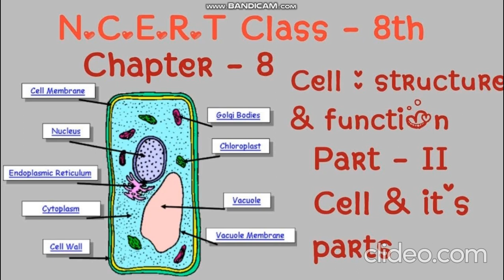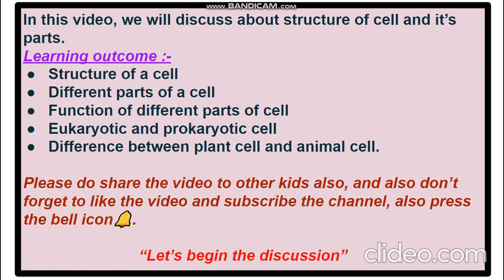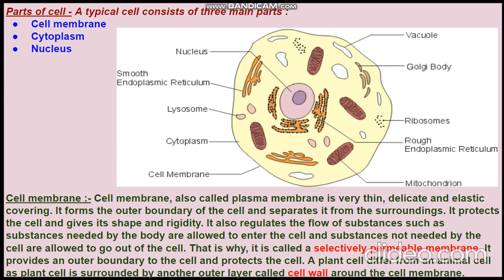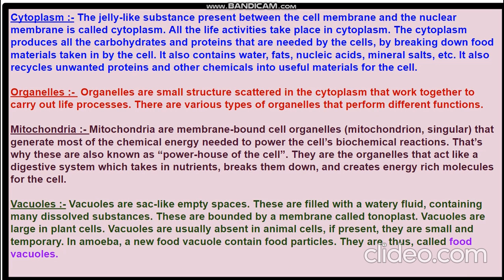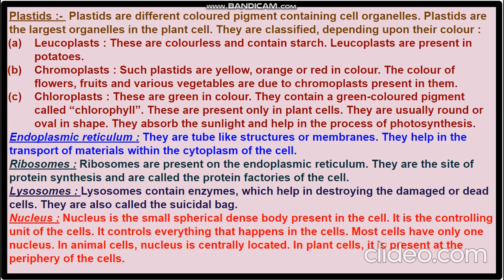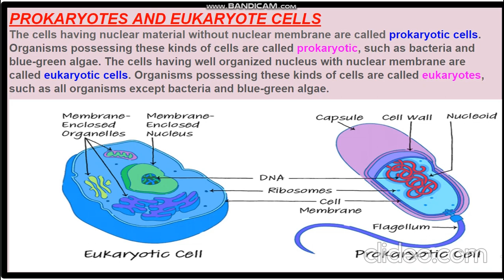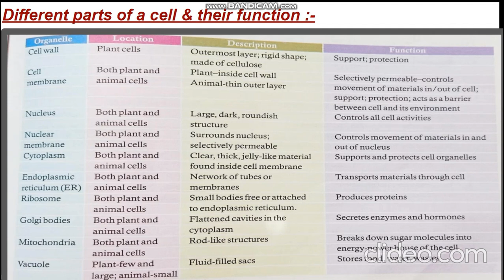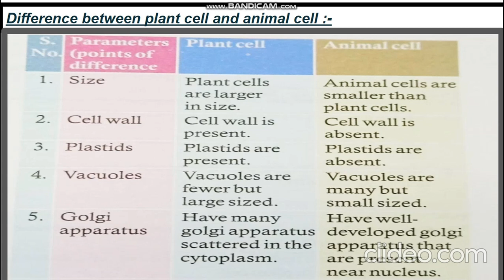N.C.E.R.T CLASS 8th CHAPTER - 8 CELL : STRUCTURE & FUNCTION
Part - II Cell and its parts.
What are the main parts of a cell ?
Plant cell and animal cell.
Eukaryotes and prokaryotes.
Functions of different parts of cell.